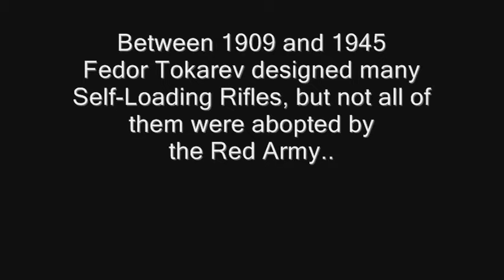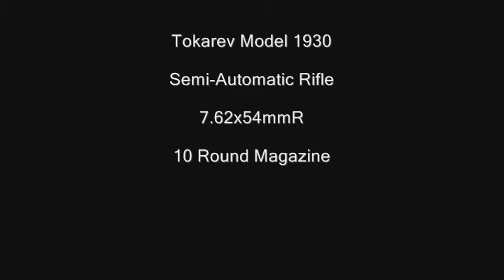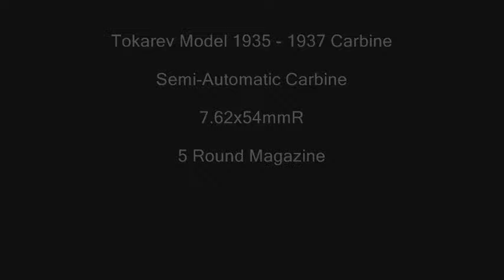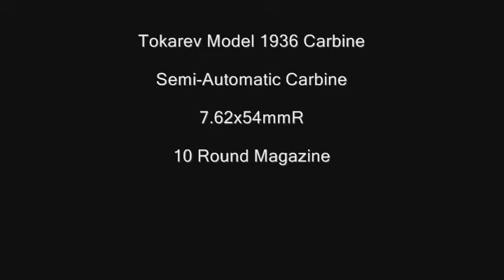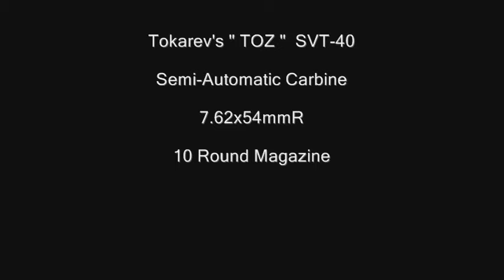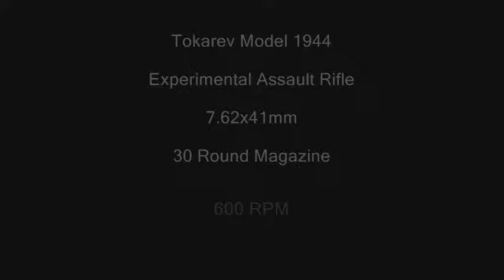Rare Tokarev Rifles 1909 -- 1945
Rare Tokarev Rifles 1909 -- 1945 Source Page -

Tokarev Model 1934 Rifle

Tokarev Model 1935 Rifle

Tokarev Model 1936 Rifle

Tokarev Model 1937 Rifle

Tokarev Model 1938 Rifle

Tokarev "TOZ" SVT-40

Tokarev SVT-Model 1941

Tokarev Model 1944 Carbine

Tokarev Model 1944 Assault Rifle

Fedor Tokarev  Токарев Федор

russian ww2 weapons Российское оружие
полуавтоматическая винтовка Новая винтовка редкое оружие
rare weapons СВТ 40 soviet union Советский союз